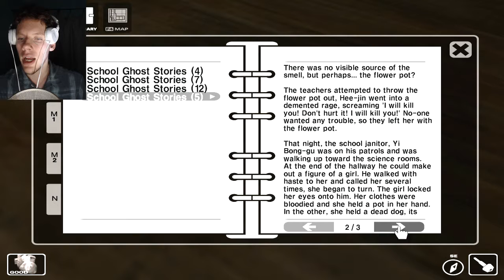BALLS | White Day | #4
I'm missing some balls...

Enjoy the video? Leave a like or share it with a friend!